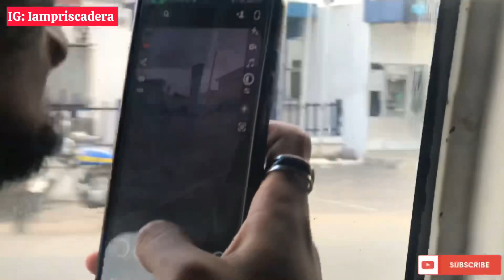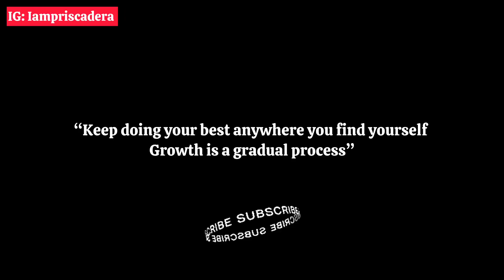🌿 | My ROAD TRIP to Bayelsa | Prisca Dera (part 1)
In this todays vlog, I'm sharing my road trip to Bayelsa

Kindly BOOP the like button

MY FAVORITE COURSES:
♠Grab the FOREX and CRYPTO trading course: This will help you understand forex in a more simplified way even as a beginner and earn more profit👇

♠Blow Away Your Lead Generation Problems Forever!!
…Using a guaranteed system that drags in at least 1000 Quality leads in 30days organically to your business

♠Learn the EASY and fastest way to create online courses that SELL👇
☘You can easily get any of my products here☘

Check out the Self-Evaluation Worksheet: This will help you review and track activities on your goals to ensure you are in check and on the right path👇

xoxo😊

Prisca dera